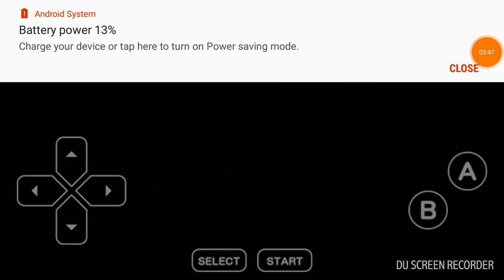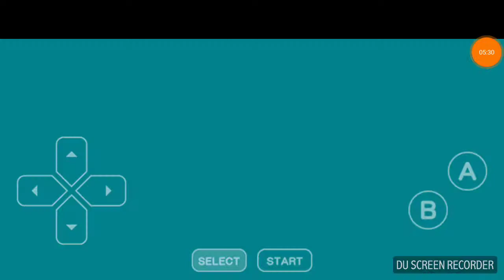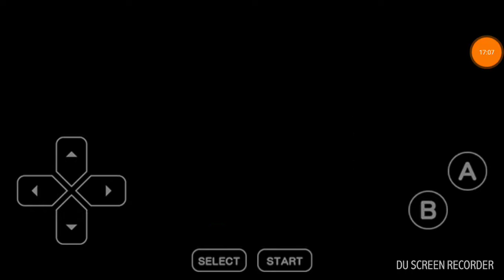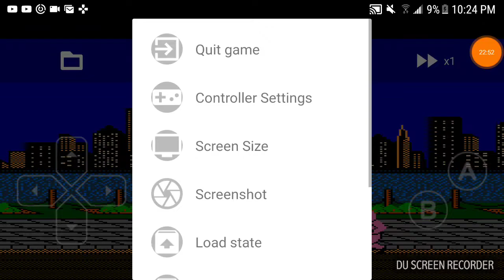Classic and Good Times :)